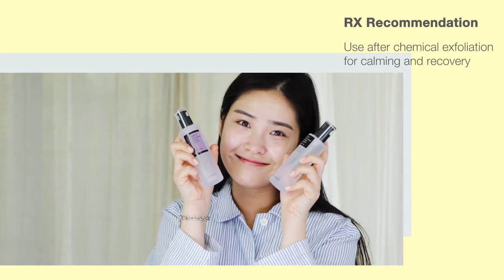Cosrx Advanced Snail 96 Mucin Power Essence To Treat Hyperpigmentation and Acne Scars | KBeauty Time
Snail mucin has the ability to repair everything from dry patches, to acne breakouts while helping hyperpigmentation, so with loyal use your skin will glow to look its healthiest. This essence has a whopping 96% snail secretion filtrate for super intense repair and hydration. Think of this like vitamins for your face since it's loaded with replenishing and revitalizing nutrients to help prevent and repair damage, giving you ultimate elasticity and hydration.